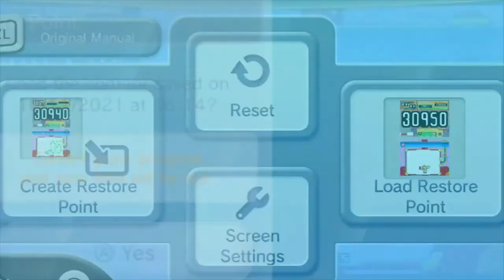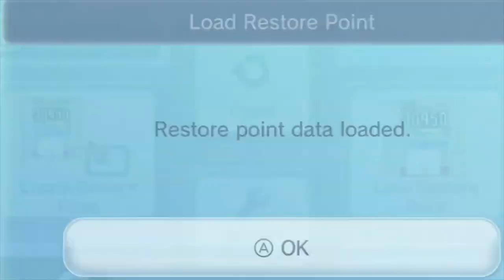Best Of JNPoop 2020-2021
The funniest moments of VideoGameJNPoop in 2020 and 2021.

Clips are from:

Pikmin (Playthrough)

Super Mario Sunshine (Playthrough)

Mario Party 8 PAL Recalled ISO (Showcase)

Kirby's Dream Land (Playthrough)

Mass Effect 3 Xbox 360 Incorrect Disc (Showcase)

Kirby: Canvas Curse / Kirby: Power Paintbrush (Playthrough)

Kirby's Dream Land Advance (Playthrough)